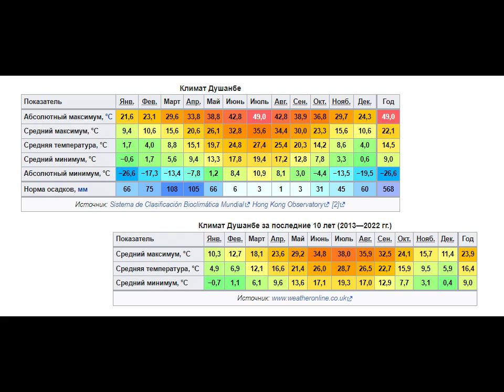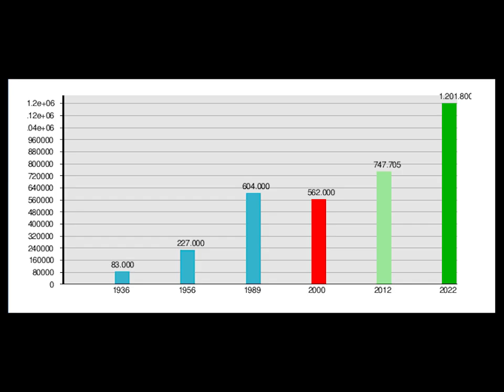Душанбе и районы республиканского подчинения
Столица Таджикистана и ее окрестности